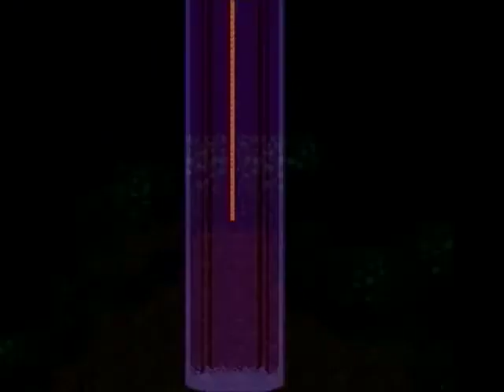Final Fantasy V - Vs. Antolyon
Bartz and Krile fight against the Antlion I MEAN Antolyon that trapped them in its den.